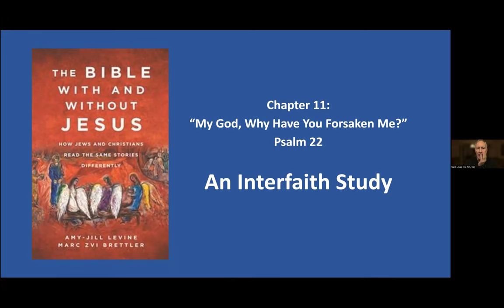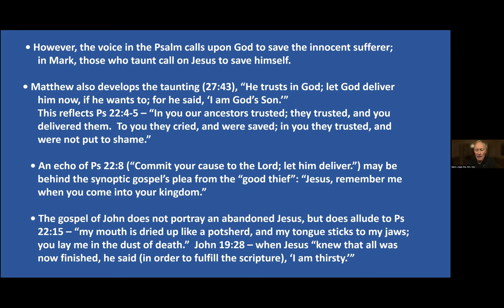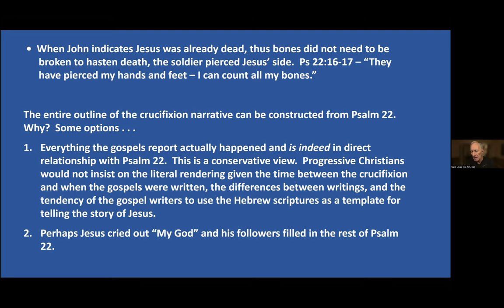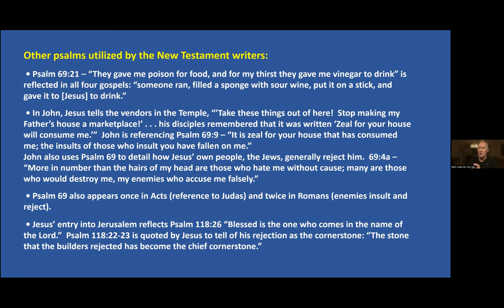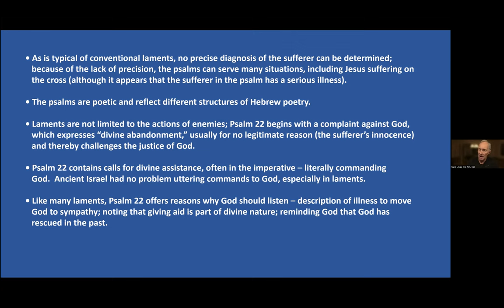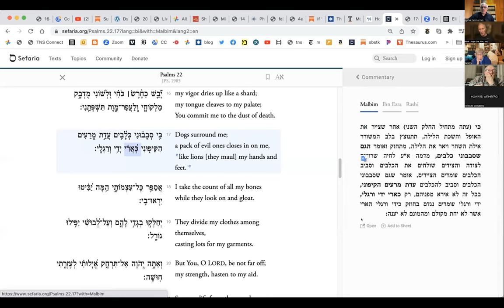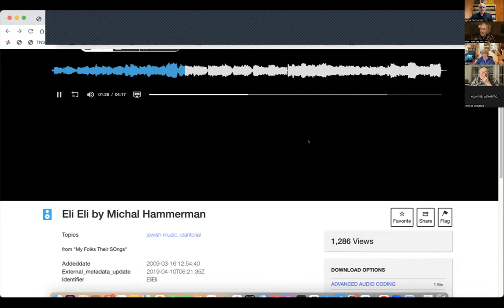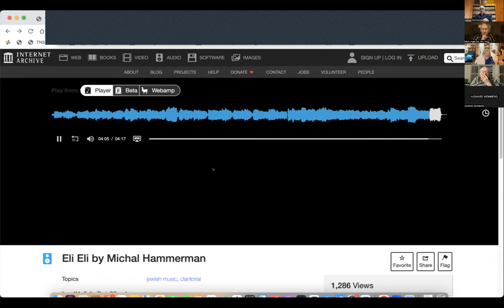Interfaith Discussion on Psalm 22, "My God, My God, Why Have You Forsaken Me?"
Interfaith Conversation on Psalm 22, "My God, My God, Why Have You Forsaken Me?" based on "The Bible With and Without Jesus."  Looking at a wide range of sources, including New and Old Testament, early Christian, Rabbinic, Yiddish and modern Zionist.  Temple Beth El, St Francis Episcopal Church and St. Johns Lutheran Church, Stamford CT.  Rabbi Joshua Hammerman, Rev. Mark Lingle and Rev. Dr. Duane Pederson